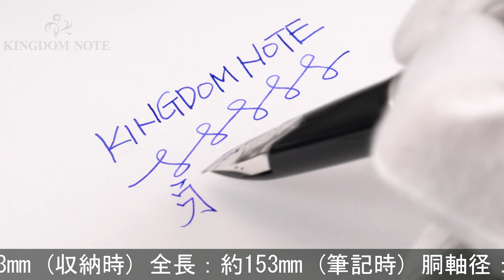PILOT パイロット 万年筆 シルバーン 格子 細字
外観多少スレ･小キズ、シルバー特有のくすみ等見られますが、総じて概ね程度良好なコンディションです。高い人気を誇るシルバーンシリーズ。

本体材質：スターリングシルバー
ペン先材質：18金
字幅：細字
機構：カートリッジ、コンバーター両用式
全長：約153mm (筆記時)
胴軸径：約13mm
キャップ径：約14mm (クリップ除く)
最大径：約19mm (クリップ含む)
重さ：約35g
付属品：なし